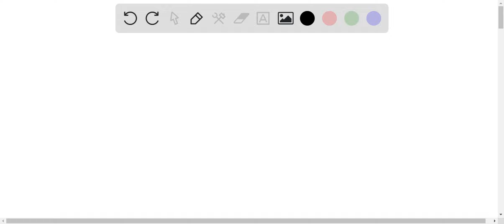Methanol (CH3OH) is used as a fuel in race cars. Write a balanced equation for the combustion of li…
Methanol (CH3OH) is used as a fuel in race cars. Write a balanced equation for the combustion of liquid methanol in air, assuming H2O(g) as a product. Express your answer as a chemical equation. Identify all of the phases in your answer.